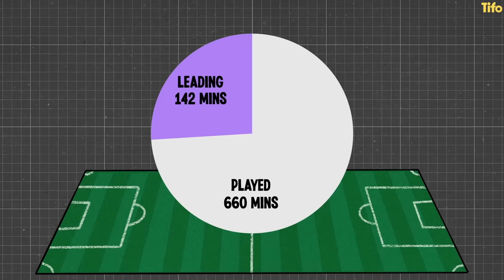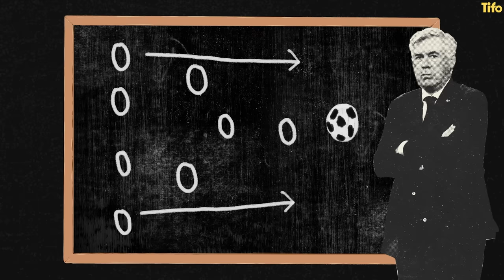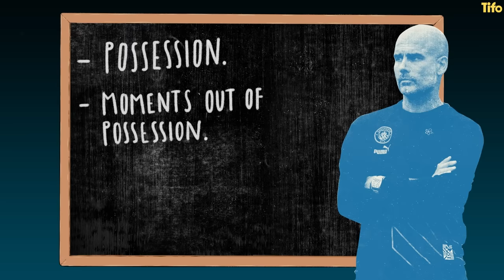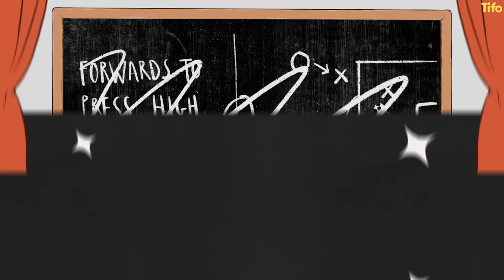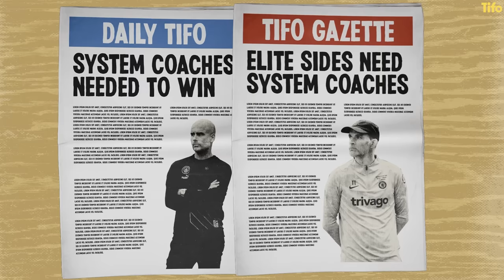Real Madrid & the Role of Tactics at Elite Teams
Does a team need a complex tactical structure to be elite?

In recent times we have seen complex tactical approaches from managers and clubs like Pep Guardiola’s Manchester City, Thomas Tuchel’s Chelsea, Jurgen Klopp’s Liverpool and even Julian Nagelsmann’s Bayern Munich. But does a club need one to be successful? Real Madrid would argue not.

Jon Mackenzie explains, Marco Bevilacqua illustrates.